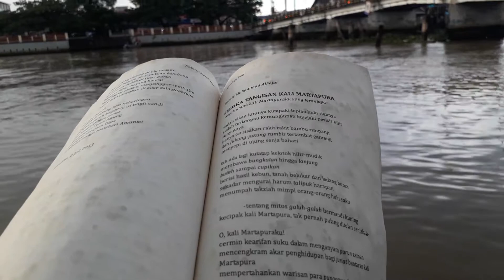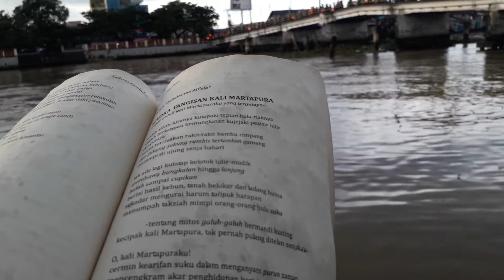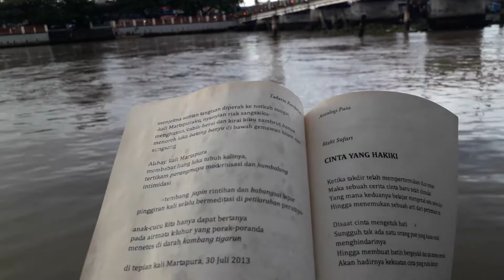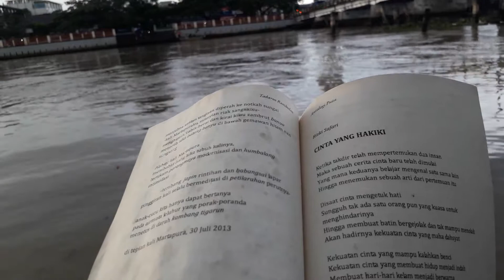Membaca Puisi "Seloka Tangisan Kali Martapura" Karya Rezqie Muhammad Alfajar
SELOKA TANGISAN KALI MARTAPURA
Karya: Rezqie Muhammad Alfajar
Tadarus Rembulan, Hal. 187
Scripta Cendekia, 2013

Bacalah Aku !!!